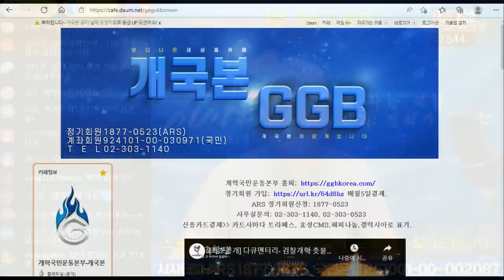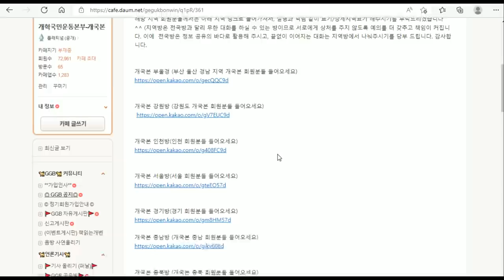민주당 의총에서 있었던일...주철현 김회재 검찰개혁 헛소리 기동민 졸속처리 망발 우리도 숙지해야한다?그동안 뭐하고